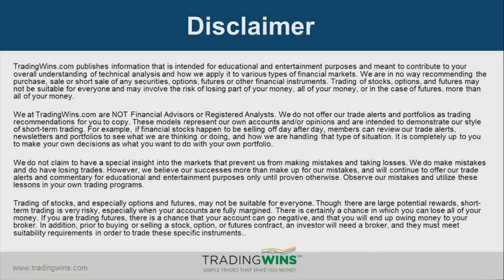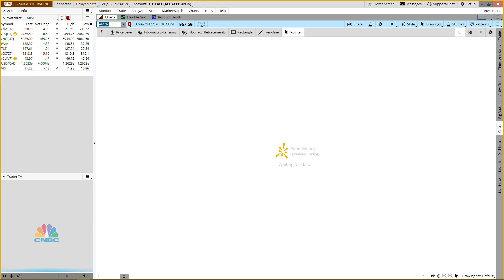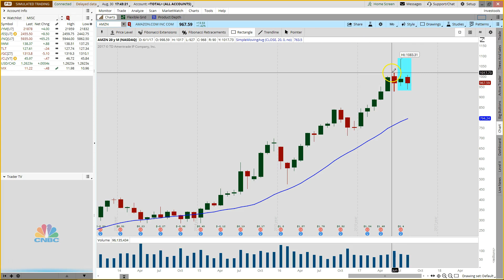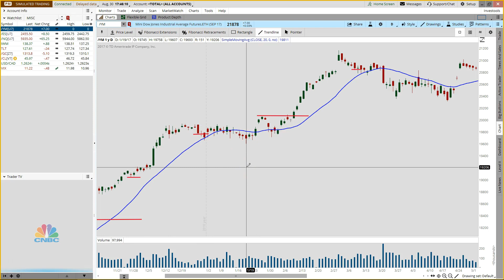4 Straight - Market Update August 30th, 2017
In tonight's update, Vince covers:

1. The tech sector led the way as the S&P 500 closed higher for the 4th straight day. Big name stocks like AAPL, FB, GOOGL and NFLX all closed higher.
2. Is AMZN at an inflection point? Today we review three different time frames to determine AMZN's next move.
3. How to avoid getting scared out of a trade. This is a very common challenge for most traders but today I am going to share an exit strategy you can start using immediately to overcome this problem.